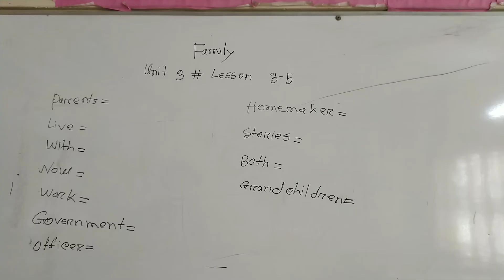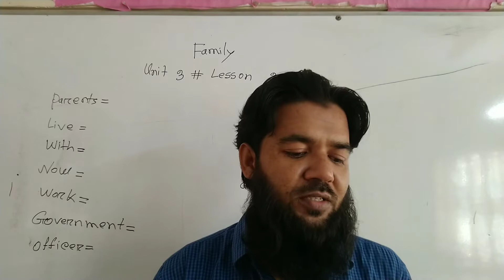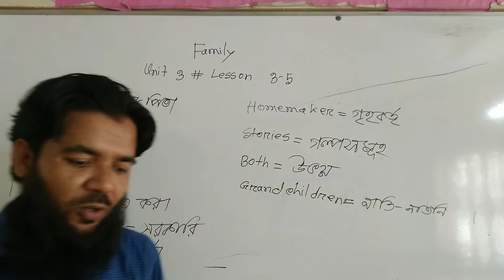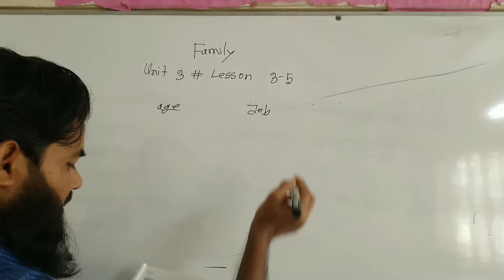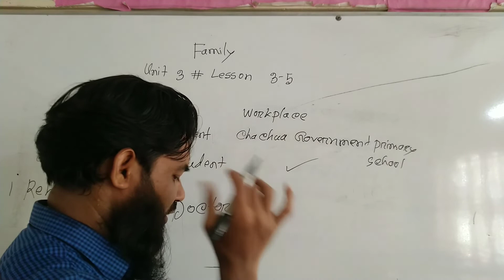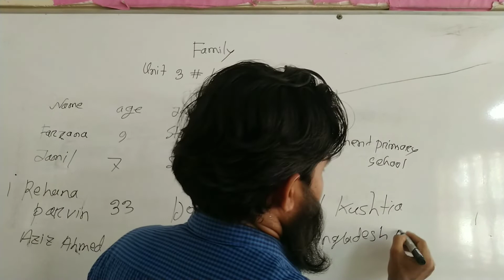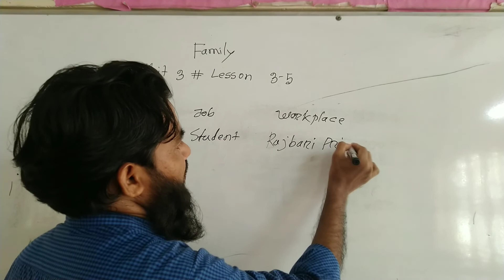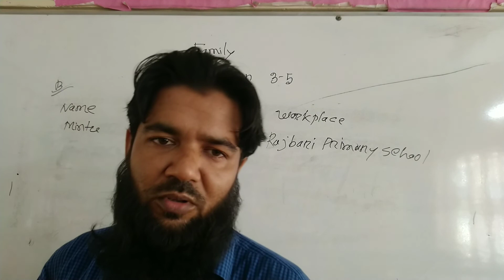Family। Unit 3। Lesson 3-5। English For Today। For Class Four। Learning For English। Munshi Tv 98।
Aziz Ahmed's parents also live with the family. His father Altaf Uddin is 68 years old. He doesn't work now, but held was a government officer. Jahanara Begum is Aziz Ahmed's mother. She is 64. She is a homemaker. She reads stories to Farzana and Jamil. They both play carrom and ludu with their grandchildren. Munshi Tv 99 with yours for learning english for every moments.